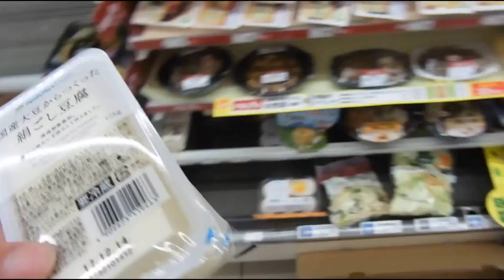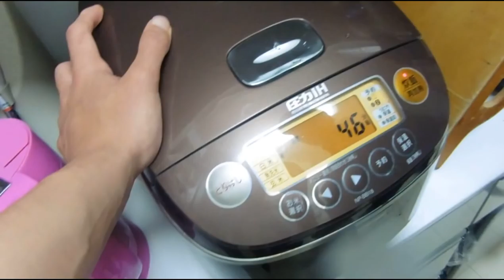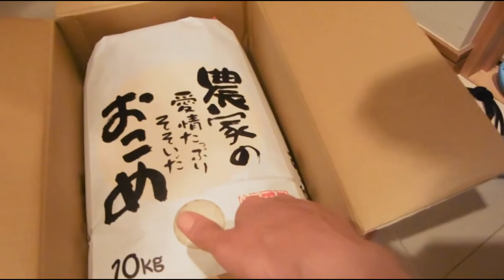CUCINO IL MABO TOFU by Sebastiano Serafini in Giappone